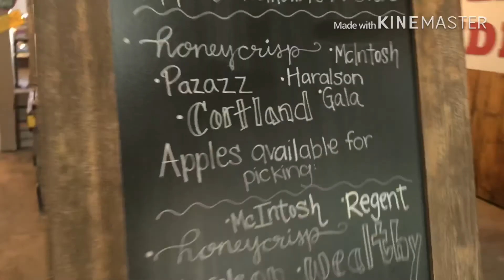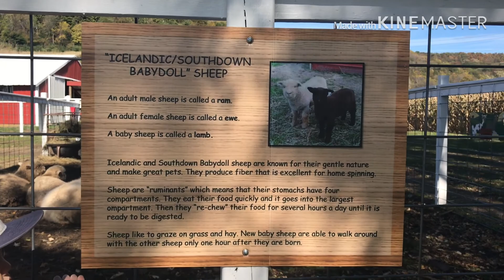Ferguson’s Orchard Part II